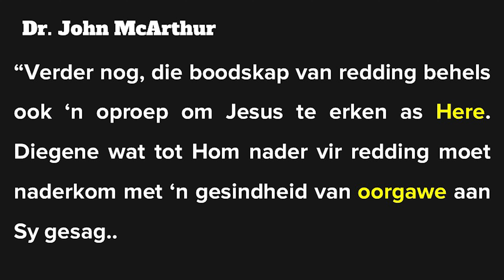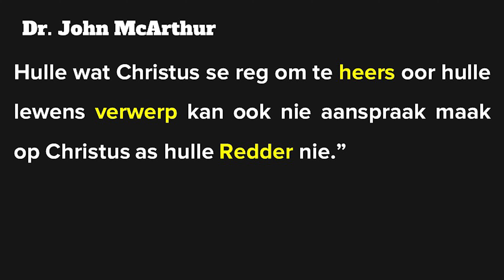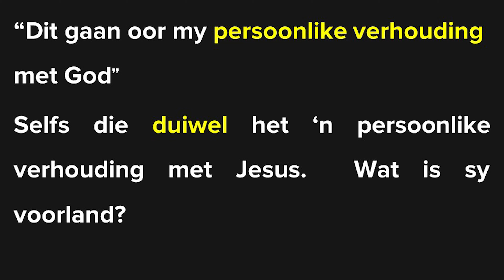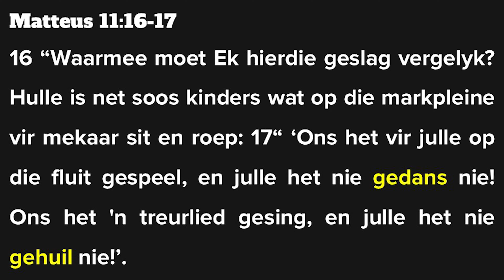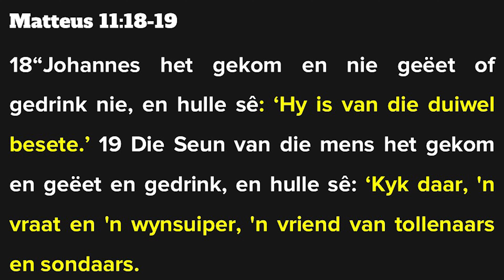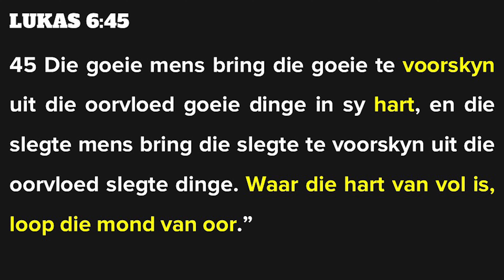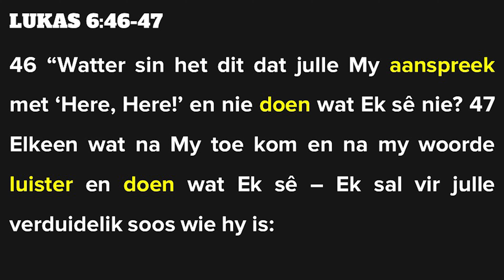Watter Nut Het Dit Dan ? // Ds. Julian Olivier // 23 Julie